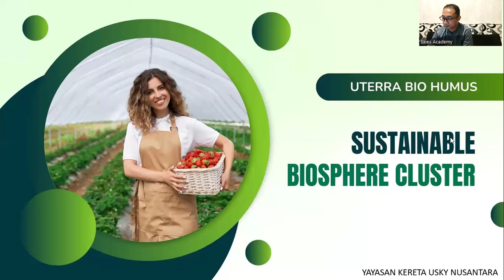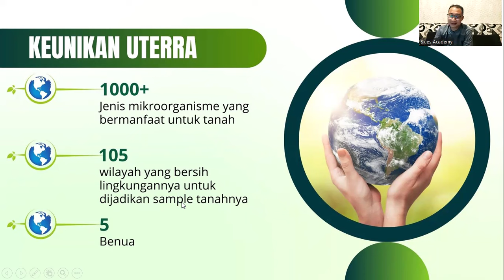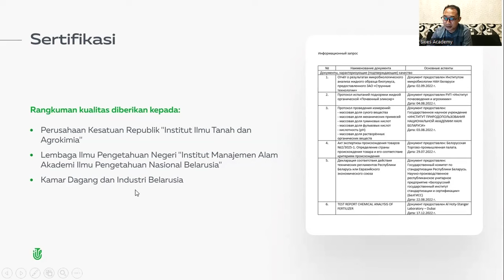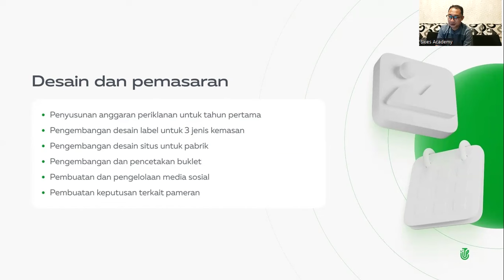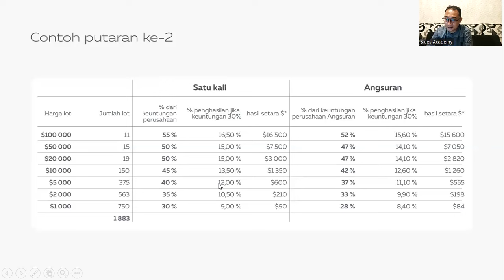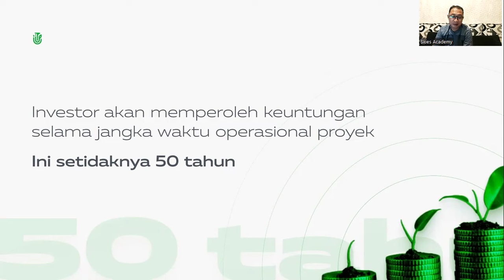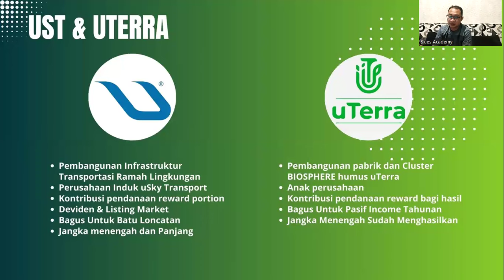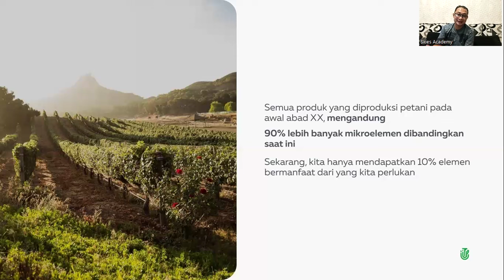19.02.2024. 8:15 PM WIB Indonesia Julfa Yuan, „uTerra”